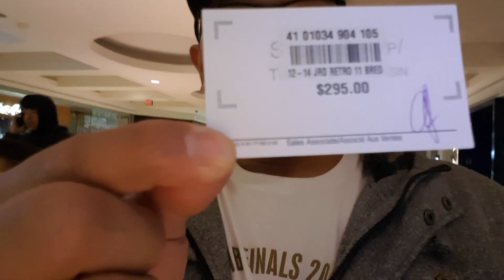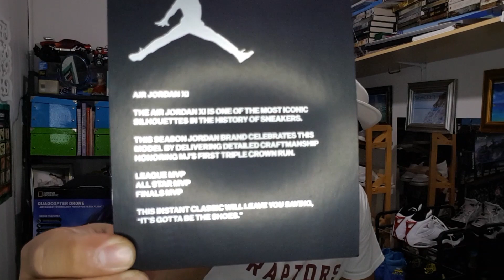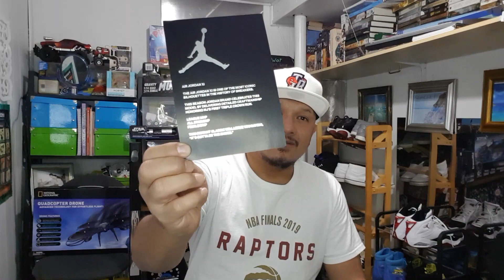My Dream shoes!!! Retro Jordan 11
Gumising ng napakaaga, pumila at naghintay ng 2 oras pero sa bandang huli, ako ang nagwagi! Ito ang sapatos na pinakahihintay ko na maisama sa koleksyon ko at panoorin nyo po kung paano ko nakamit ang dream shoes ko. Enjoy!!!